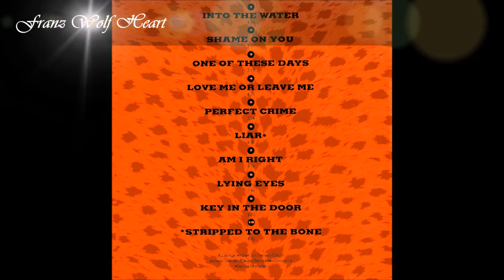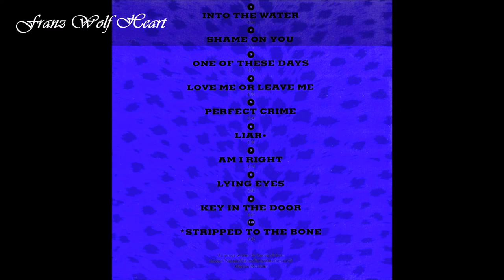Perfect Crime - One Of These Days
Band: Perfect Crime
Country: Norway
Song: One Of These Days
Album: Blonde On Blonde
Album Year: 1990
Song Number: 03
Line Up:

Bente Smaavik - vocals
Willy Bendiksen - drums
Jimmy Iversen - guitar
Steinar Eikum - bass

Bernie Marsden - producer